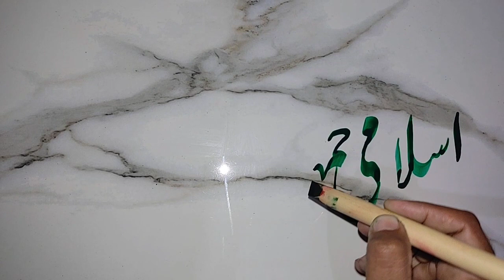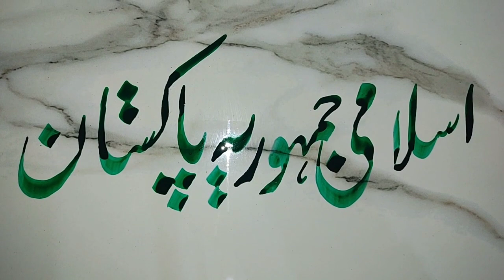Name Islamic Republic of PAKISTAN live writing || اسلامی جمہوریہ پاکستان || خطاطی